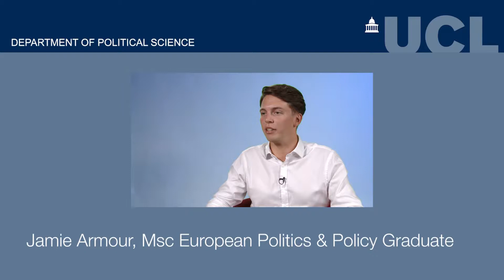MSc European Politics & Policy